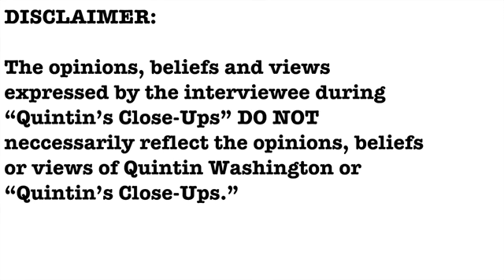EXCLUSIVE- Coach Marc MacMillan interview- Quintin's Close-Ups™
Marc "Mac" MacMillan was named the 11th Charleston Southern head baseball coach in program history in May of 2020.

I talk with the Coach about how his baseball team is doing now for this edition of "Quintin's Close-Ups."